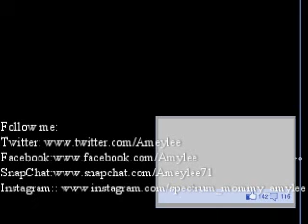More of the same...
With summer being a rough time for us taping becomes impossible to do. There is no school, no wrap around services, and only his karate which is only 1/2 hour a week. My son heavily relies on a solid schedule otherwise behaviors have a habit of increasing.